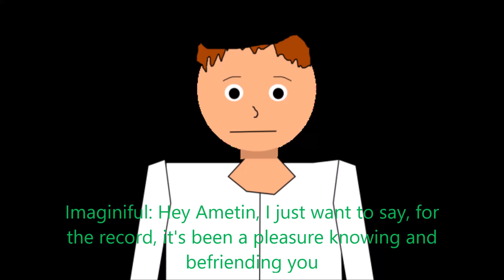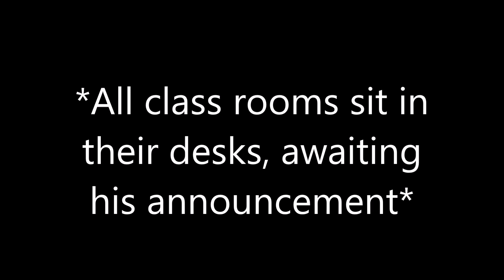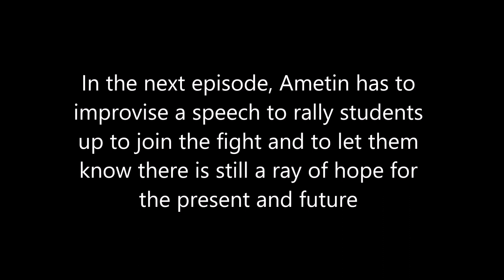MemeFun High School Stories Season 2 Episode 13 Goodbye Friend, Hope This is Not the Last Time I C U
The MemeFun division is being drafted to fight the war, but this episode Ametin and friends bid farewell to Imaginiful who got enlisted... The Mayor makes a huge announcement...